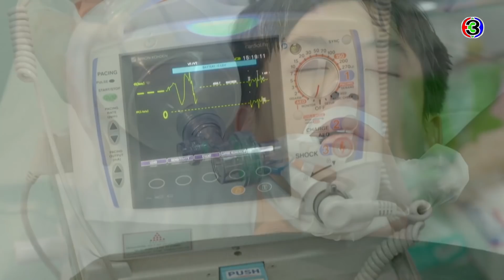FIN | ป้าขอบใจมากนะที่เสี่ยงเอาชีวิตเข้าช่วย | อกเกือบหักแอบรักคุณสามี EP.13 | Ch3Thailand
อกเกือบหักแอบรักคุณสามี ออกอากาศ ทุกวันจันทร์-อังคาร เวลา 20.20 น. ช่อง3 กด33

เธียรวัฒน์ สถาปนิกรักสันโดษที่สถานการณ์บังคับให้เขาต้องแต่งงานกับ “ยายเมย” น้องสาวนอกไส้ สุดกะโหลกกะลา ที่เอาแต่เฮฮาเริงร่าไปวันๆ แต่คนที่เขาจะเลือกมาเป็นภรรยานั้นจะต้องมีความงามพร้อมทั้งกายและใจ ยิ่งมารู้ทีหลังว่ายายเมยแอบชอบเขาอยู่ด้วยนั้น ยิ่งทำให้ต้องรีบหย่า โดยเขาวางแผนไว้โดยที่ไม่มีวันรู้เลยว่า… นี่จะเป็นการแต่งงานเพียงครั้งเดียวและครั้งสุดท้ายในชีวิต
นำแสดงโดย : หมาก-ปริญ สุภารัตน์, มิว-นิษฐา จิรยั่งยืน, ก้อย-รัชวิน วงศ์วิริยะ, ณัฏฐ์ เทพหัสดิน ณ อยุธยา,คณิตกุล เนตรบุตร, ลลนา ก้องธรนินทร์, บรมวุฒิ หิรัณยัษฐิติ, คณิน สแตนลีย์, ตุ๊ก-ดวงตา ตุงคะมณี, โย่ง-อนุสรณ์ มณีเทศ, สายไหม-มณีรัตน์ ธรรมมณีวงศ์, และนักแสดงมากฝึมือคับคั่ง

บทประพันธ์โดย : นาวาร้อยกวี
บทโทรทัศน์โดย : ปณธี
กำกับการแสดงโดย : อำไพพร  จิตต์ไม่งง
ผลิตโดย : บริษัท ทอง เอ็นเตอร์เทนเม้นท์ จำกัด
เพลงประกอบละคร : หัวใจสั่งให้รัก | แพรว คณิตกุล